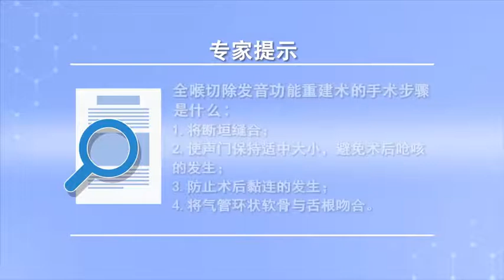全喉切除发音功能重建术的手术步骤是什么 孟彦 山西省肿瘤医院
做全喉切除会造成患者的发音功能的丧失，发音重建是重要问题。进行全喉切除，同期施行胸骨舌肌重建新声门。发音重建术第一步先将环后下咽粘膜断缘与气管环状软骨上口的后壁后1/3侧壁断垣缝合。第二步，将两侧胸骨舌骨肌的舌端与气管上口后壁正中处缝合，胸骨舌骨肌外侧缘与气管上口外侧缘缝合，内侧缘形成尖在后底边在前的三角形新生门，或者可以缩短前方双侧胸骨肌的距离，使声门保持适中大小，避免术后呛咳的发生。第三步，为防止术后黏连的发生，护士需要配合医生经鼻留置一根导尿管16F插入咽腔，禁止注入水或气体，以免破坏新声门的大小和稳定性。第四步将气管、环状软骨与舌根吻合。

What is the operation procedure of total laryngectomy and voice function reconstruction
Total laryngectomy will result in the loss of voice function, Pronunciation reconstruction is an important problem. Total laryngectomy, At the same time, new glottis were reconstructed by sternotoglossus muscle. In the first step of voice reconstruction, the posterior hypopharyngeal mucosa was sutured with the posterior 1 / 3 wall of the upper mouth of the cricoid cartilage. Step two, The lingual ends of the hyoid muscles of the sternum on both sides were sutured with the central part of the posterior wall of the upper mouth of the trachea, The lateral margin of sternohyoid muscle was sutured with the lateral margin of upper trachea, The inner edge forms a new triangular door with the tip at the back and the bottom at the front, Or it can shorten the distance between the front and the bilateral sternal muscles, Keep the glottis in the right size, To avoid postoperative cough. Step three, In order to prevent postoperative adhesion, The nurse needs to cooperate with the doctor to put a catheter 16F through the nose into the pharynx, Do not inject water or gas, To avoid damaging the size and stability of the new sounddoor. The fourth step is to anastomose the trachea and cricoid cartilage with the root of tongue.